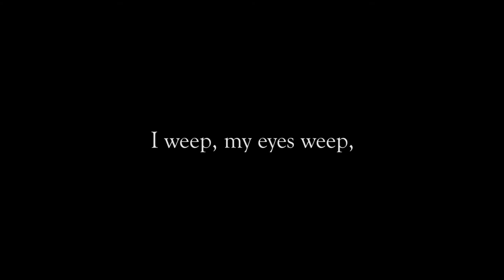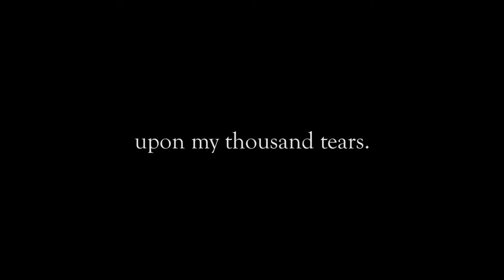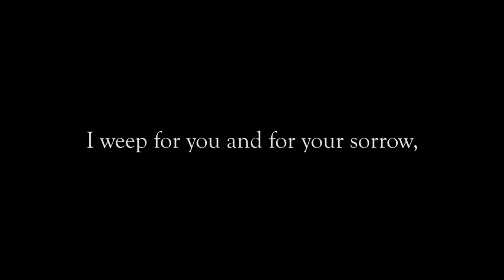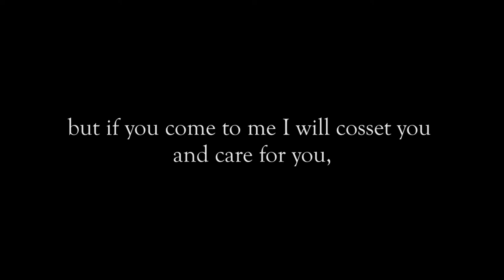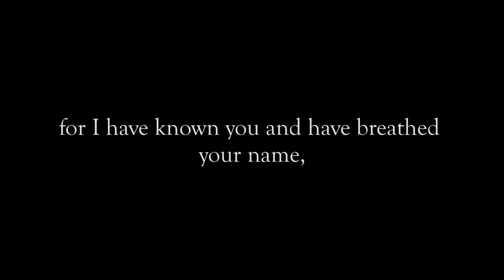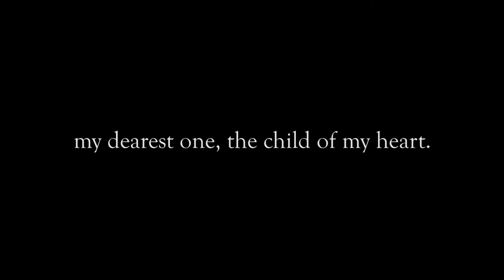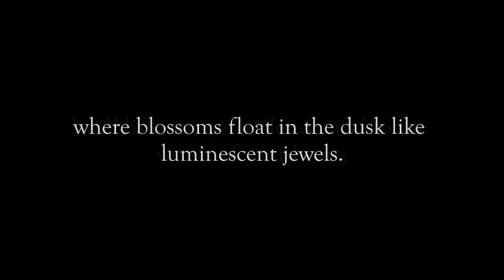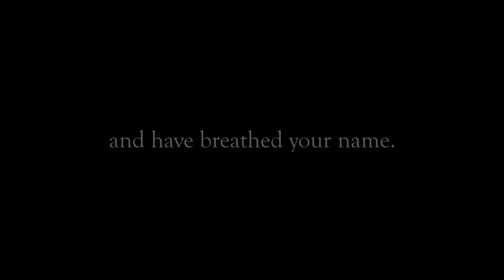Cor Mei Cordis (Heart of My Heart) Movement 1-6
COR MEI CORDIS (HEART OF MY HEART)

I.
Fleo; mei lacrimant oculi  /  I weep, my eyes weep,
lacrimae cadentes deorsum /  tears fall from my eyes
et ab oculis meis profundunt.  /  and flow down.
Sursum verto vultum meum  /  I turn my face upward to the
ad plumbei caeli formam / beauty of the leaden sky
ubi pluvia gracilis incidit  /  where fine rain falls
ad meus mille lacrimas.  /  upon my thousand tears.

II.
Tu es mea infans  /  You are my child,
proles meus animae  /  the creation of my soul,
cantus purissimi auri  /  a song of purest gold
volitans in crepusculo.  /  floating in the twilight.
Fleo te et dolorem tuum  /  I weep for you and for your sorrow,
fleo formam vitae tuae  /  for the beauty of your life,
fleo vires tuas  /   for your strength,
fleo timorem tuos oculos implentem.  /  for the fear that fills your eyes.

III.
tu habes cor amimumque tuum  /  you have your own heart and soul;
sed si tu ad me venis  /  but if you come to me
fovebo te curaboque te  /  I will cosset you and care for you,
lavabo in aqua te rosacea  /  I will bathe you in rosewater,
involvamque te in pannis suaviter redolentibus  /  and wrap you in sweet-smelling clothes,
atque ad labra tua mel adducam  /  and bring honey to your lips,
et panem calidum ac lactem frigidulum levemque / and warm bread, and milk, smooth and cool
nam te cognovi  /  for I have known you
atque nomen tuam inspiravi  /  and have breathed your name,
mi carissimi  /  my dearest one,
infans mei cordis.  /  the child of my heart.

IV.
Chant:
Polyphony:
Una nos ambulabimus in silva  /  We will walk together in the forest
apud arbores cornos suspensas  /  among the suspended dogwood trees,
ubi flores in vespertino volitant  /  where blossoms float in the dusk
aequae luminosis gemmis.  /  like luminescent jewels.
Silentium tuum auscultabo  /  I will listen to your silence,
atque verba cordis tui  /  and to the words of your heart;
involvam te in meo pallio  /  I will wrap you in my cloak,
lacrimasque tuas suscipiam.  /  and catch your tears;
atque nomen tuum inspiravi  /  and have breathed your name.

V.

VI.

COMPOSER, VIOLINIST AND POET PATRICIA VAN NESS draws upon elements of medieval and Renaissance music to create a signature voice that has been internationally hailed by musicians, audiences, and critics. She has been called a modern-day Hildegard von Bingen, with her ability to compose music “ecstatic and ethereal,” “both ancient and new.”  As in medieval aesthetics, her music and poetry explore the relationship between beauty and the Divine. Since 1996 she has been `Staff Composer for First Church in Cambridge, Massachusetts (Peter Sykes, Music Director).  She is currently  Composer-In-Residence at St. Paul’s Episcopal in Burlingame, CA (Susan Jane Matthews DMA, ARSCM, Music Director); and has been an invited lecturer at Harvard University and Boston University. Her music has been commissioned, premiered, and performed by numerous musicians and organizations, including The King’s Singers (UK), the Heidelberg New Music Festival Ensemble, Chanticleer, Mannerquartett Schnittpunktvokal (Austria), the Celebrity Series in Boston, the Spoleto Festival Orchestra, Peter Sykes, Coro Allegro, and the Harvard University Choir. Her work has been presented in Rome and Assisi in Italy; the Musica Sacra Festival in Maastricht, Holland; and in halls and cathedrals throughout Italy, Austria, Finland, Germany, Japan, Hong Kong, Puerto Rico, Sweden, Latin America, Canada, Latvia, Russia and the United States.  Ms. Van Ness is currently composing new music for each of the 150 Psalms. The texts are in English, Hebrew and Latin using the Psalter, the Hebrew Text, and the Liber Usualis.
FOR THE PAST 32 YEARS, SCHOLA CANTORUM OF BOSTON has been recognized for lively and evocative performances of Renaissance Sacred Music. Singing without a conductor, the group brings an intimacy and excitement to this lovely repertoire. With Joel Cohen, they have performed at Tanglewood and served as the chorus for the Boston Camerata, winning several prizes for recordings ranging from Early American Shaker Music to Spanish Music from the New World. Schola Cantorum has also sung at the Boston Early Music Festival.
SCHOLA’S FOUNDER AND DIRECTOR FREDERICK JODRY has been acclaimed as a nationally recognized choral director, vocal soloist, music scholar, and organist, and since 1991 has been the conductor of the Brown University Chorus.